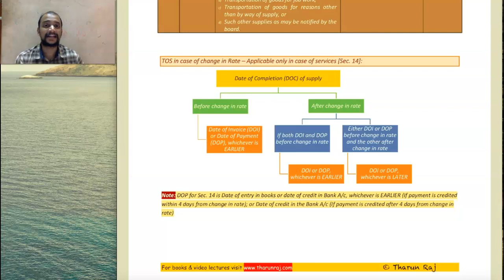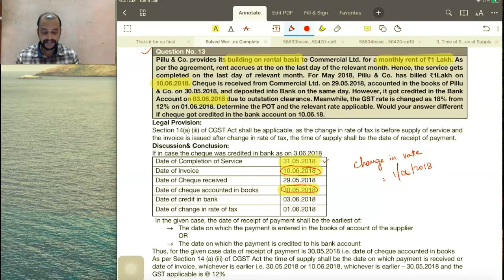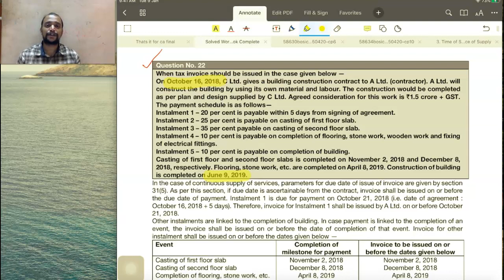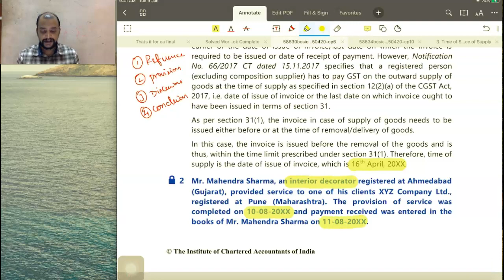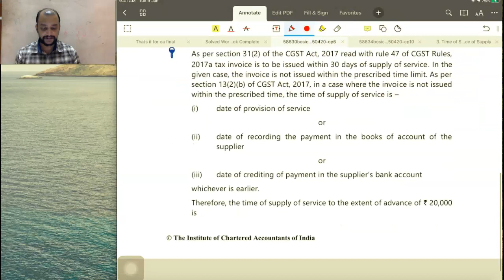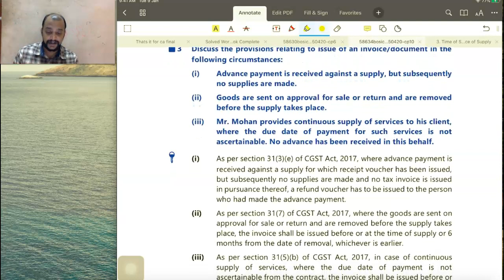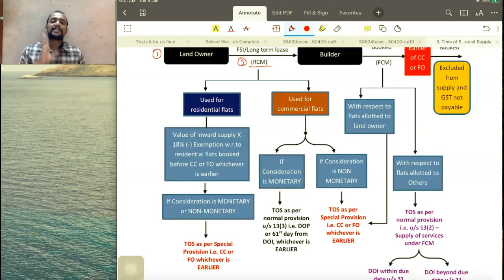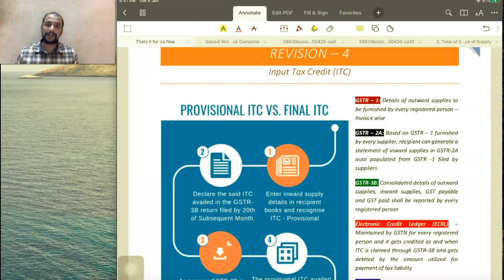Revision Lecture 3 - Part 3 | Invoice & Time of Supply | CA Final July 20 | THARUN RAJ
CA FINAL GST AND CUSTOMS CLASSES BY THARUN RAJ.

Contents of Revision Lecture - 3:
1. Due date of invoice under Sec. 31
2. Time of Supply in case of goods under sec. 12 and in case of services under sec. 13
3. Various documents involved under GST viz. Tax invoice, Receipt Voucher, Revised tax invoice, Debit Note, Credit Note and Refund Voucher etc.,
4. Time of supply in case of change in rate of GST as per Sec. 14
5. Illustrations on Time of supply and invoice
6. Time of supply in case of real estate transactions